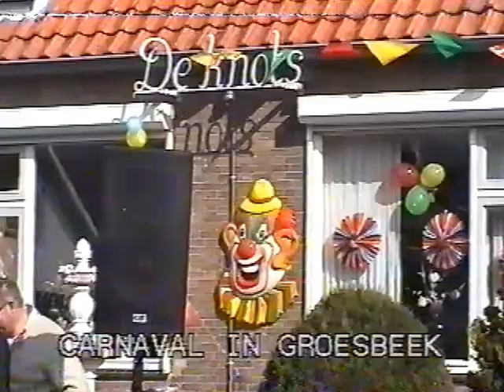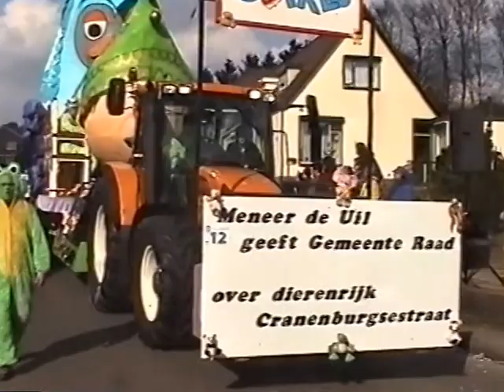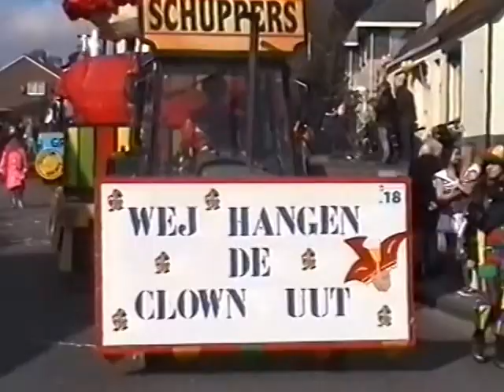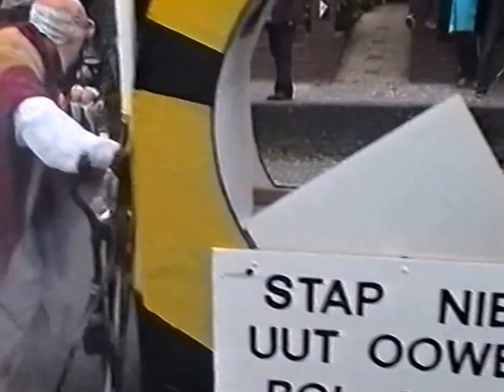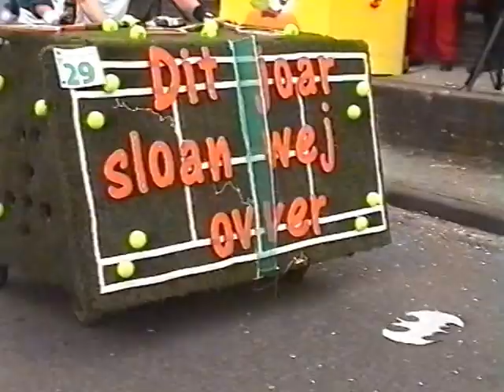Groesbeekse Carnavalsoptocht 2014, Deel 1.